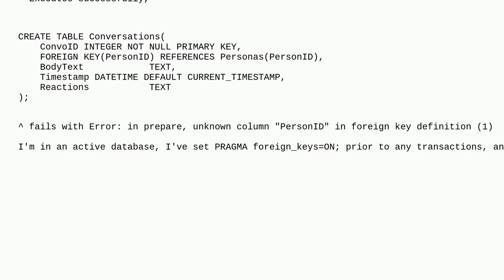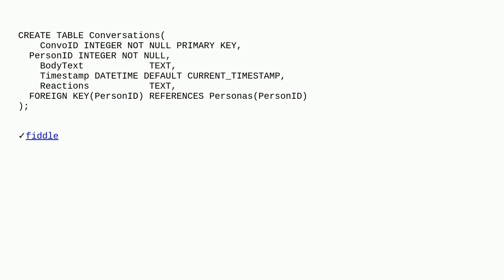Dba: Foreign Key Error in SQLite3 CREATE TABLE Command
Foreign Key Error in SQLite3 CREATE TABLE Command

A special thanks goes out to the awesome community

  sqlite foreign-key errors